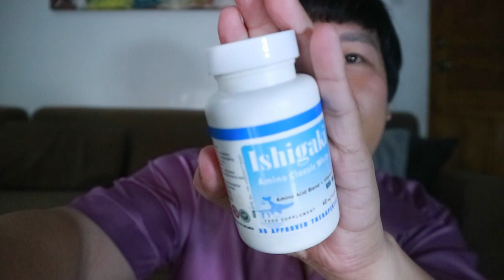PAANO PUMUTI? My ISHIGAKI GLUTATHIONE experience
Mabuhay! Here's my 100% honest review on the famous ISHIGAKI Amino Classic White. Enjoy!